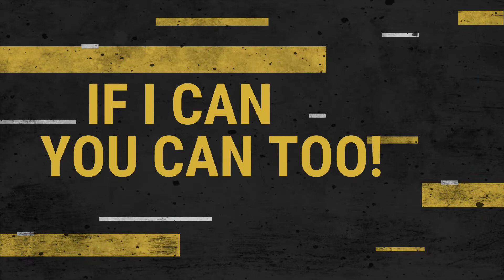Army Mom VLOG: Work Holiday Party & Mommy Workout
As the year is coming to a close I am finding myself playing catch up on many things including relaxation. This vlog is a little all over the place but life is like that sometimes.